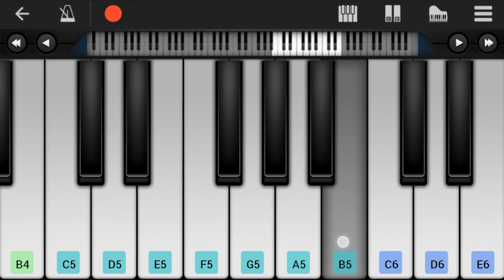Mobile Piano Tutorial: How to play Dusk Till Dawn by Zayn Malik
Here is a sheet music/tab video on the song Dusk Till Dawn by Zayn Malik on the mobile piano. A mobile piano tutorial arrangement which is transposed to notes that are easily played by mobile piano, for the song Dusk Till Dawn by Zayn Malik.

EasyPianoLesson teaches you to play the your favorite instrument, through well-arranged sheet music so that you too can learn how to play Dusk Till Dawn by Zayn Malik on the mobile piano as fast as you can. A mobile piano tutorial with backing tracks to help your play the song better.